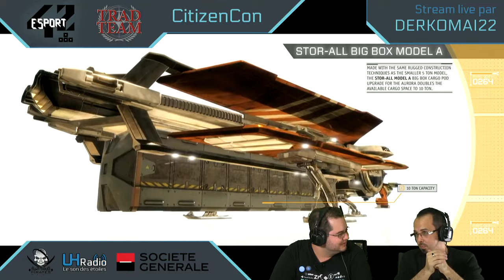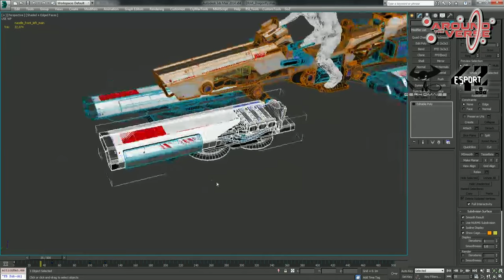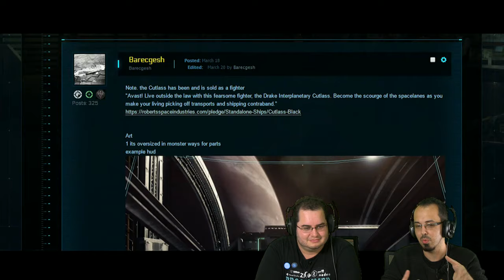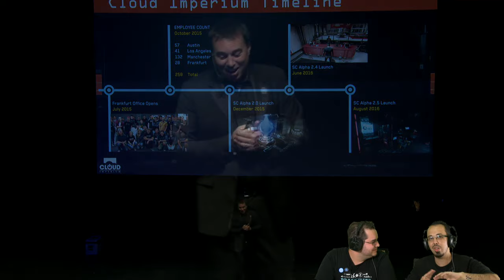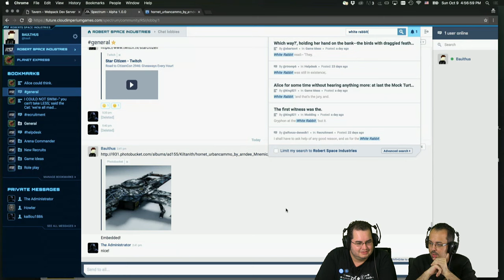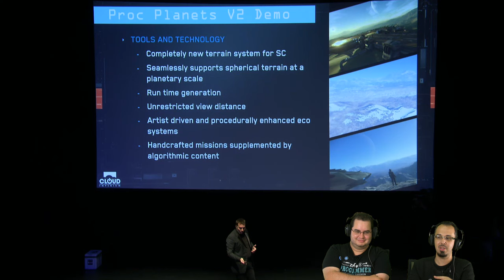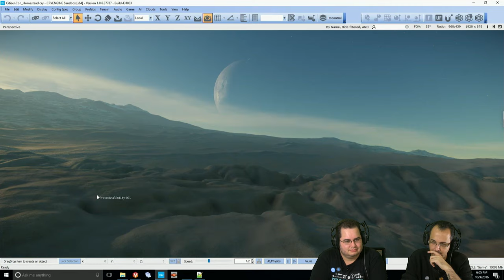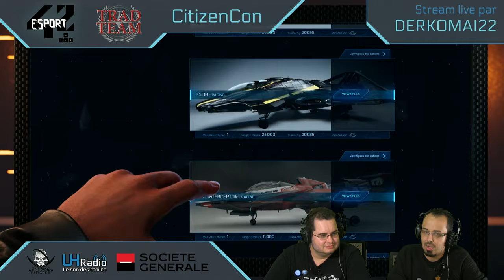[FR] Star Citizen - CitizenCon 2016, live commenté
Live complet de la CitizenCon, traduit et commenté par Akthurya et moi-même, le tout depuis les locaux de l'école 42 à Paris